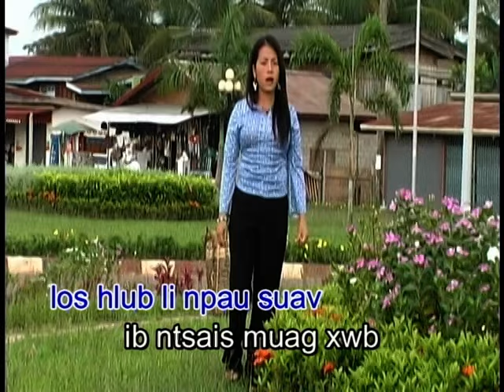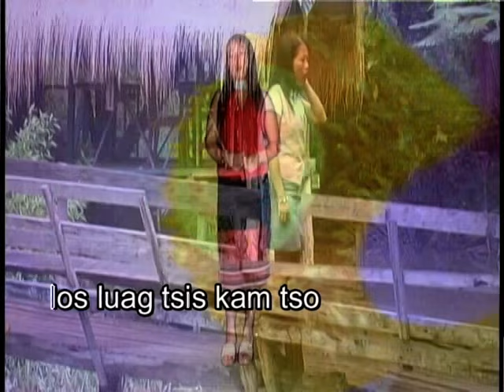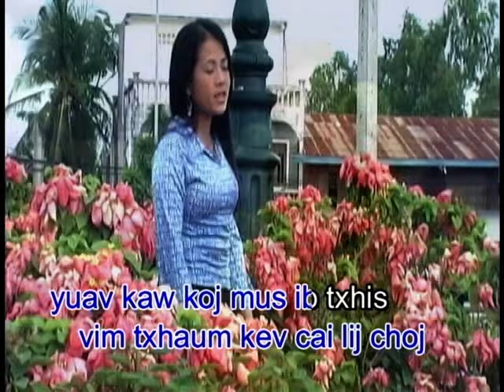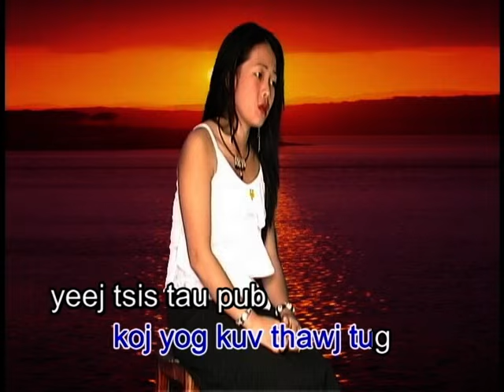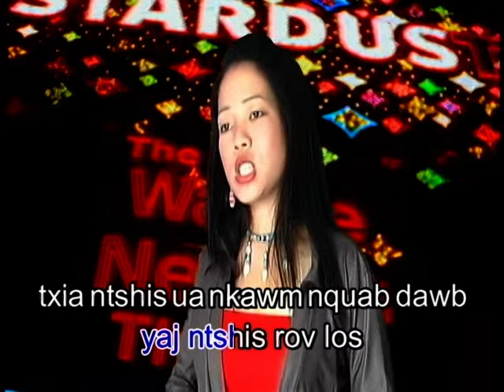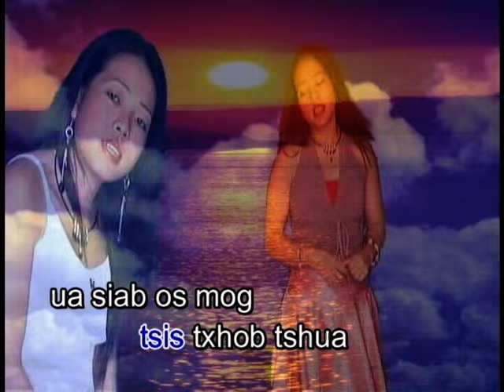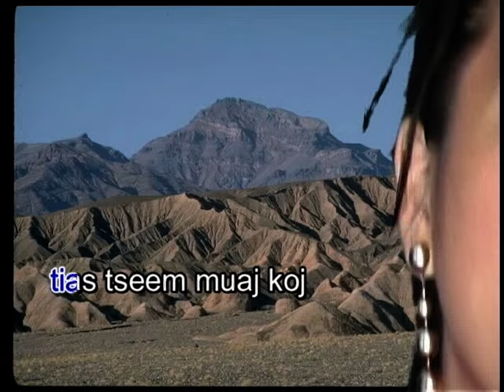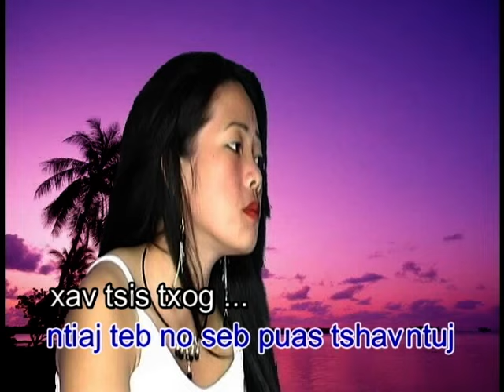5/2/24 HD Maivc Ntxawm Tsab Music VIDEO kARAOKE Part 2